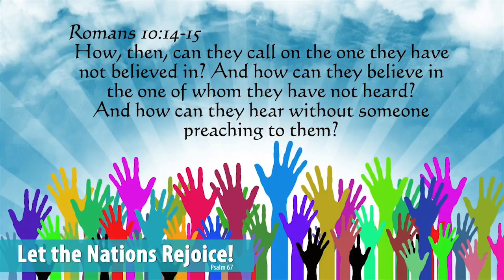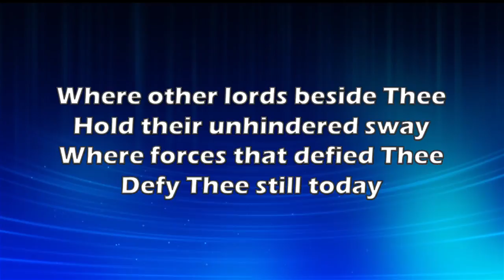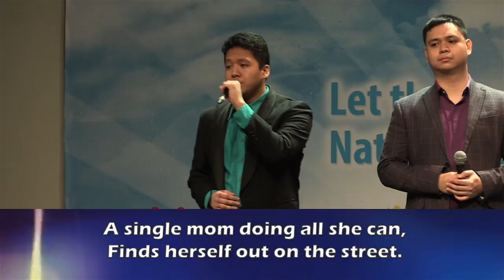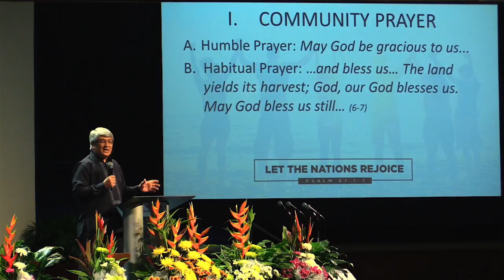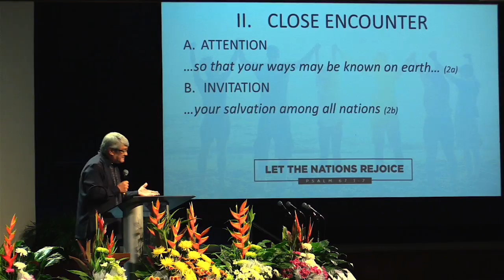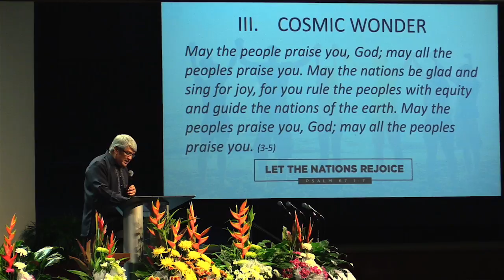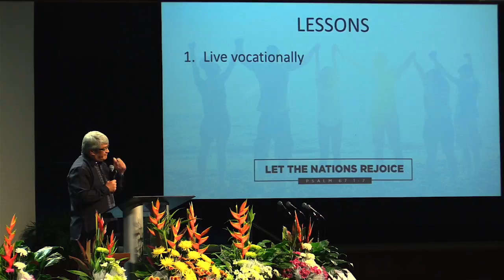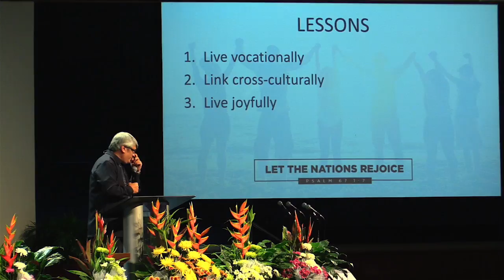Let the Nations Rejoice!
Psalm 67 is a plot of the story of the church from start to finish. Our journey as a community of faith begins on our knees in prayer for blessings. Such posture occasions our neighbors' encounter with God that leads to the wonder of all nations!